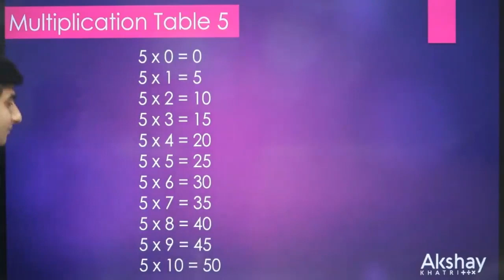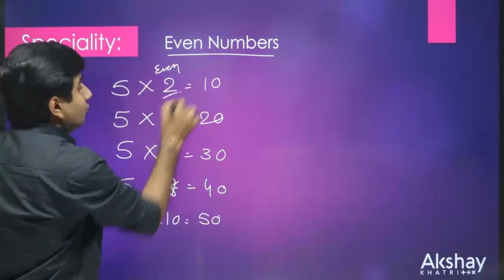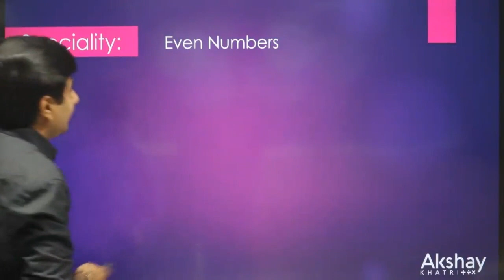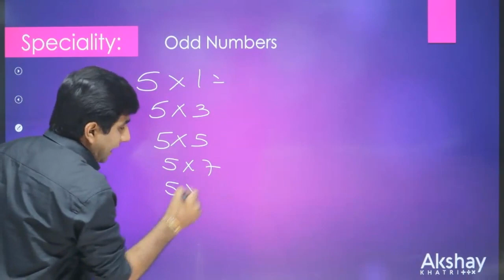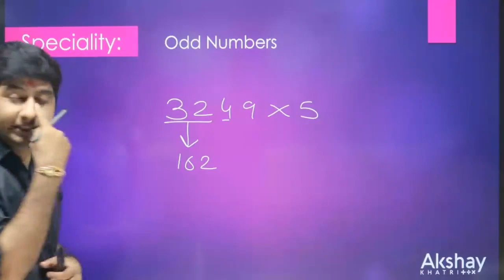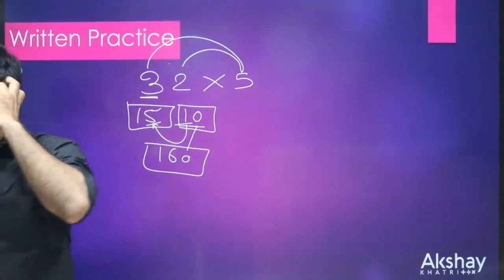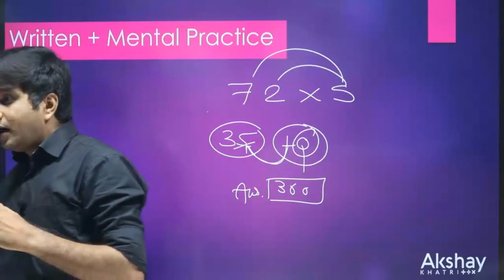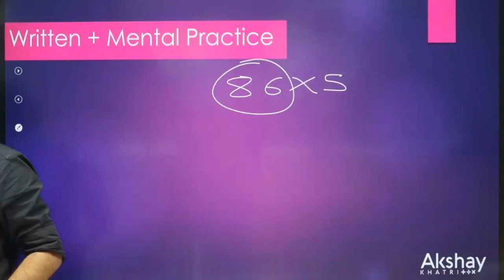Multiplication With Number 5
About this Video :
This Method is use in world's any Digit.

Time Stamp :
0:00:26 -        Speciality of Table 5
0:03:50 -        Speciality of Even Number in Table 5
0:09:57 -        Speciality of Odd Number in Table 5
0:16:19 -        Written Practice of Table 5
0:18:57 -        Written + Mental Practice  of Table 5
0:24:00 -        Mental Practice

odd numbers  easy math
math multiplication with number 5
math multiplication 5th grade
math problems for 5th graders multiplication
maths multiplication tricks shorts
maths number system by akshay sir
maths by akshay sir number system
maths short tricks gujarati
Akshay Khatri
Mr.Calculator